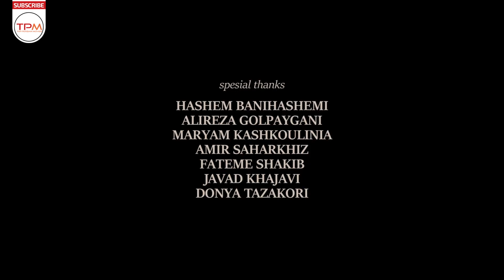فیلم کوتاه جدید ایرانی آقای گوزن (انیمیشن) - MR.Deer Short Film Irani Animation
در یک ایستگاه مترو ویران‌شده که شبیه به متروهای جوامع مدرن اروپایی است، مردم چهره‌های حیوانی دارند و انسانیت را فراموش کرده‌اند...

خلاصه فیلم جدید ایرانی آقای گوزن 👆👆👆👆
فیلم کوتاه ایرانی آقای گوزن - MR.Deer Short Film Irani Animation
About MR.Deer Short Film Irani
At a devastated metro station that is similar to the metro of modern European societies, people have animal faces and forgot humanity ...
درباره انیمیشن جدید ایرانی آقای گوزن
سیدمجتبی موسوی، بیش از ۱۰ سال در حوزه‌های مختلف سینما فعال بوده و حدود پنج سال است که مشغول تولید و تدریس در زمینه استاپ موشن است. او اثر قبلی خود را که با همین تکنیک ساخته شده بود، با نام «ضبط صوت» در سال ۹۲ تولید کرد که در همان زمان مورد استقبال جشنواره‌های مختلف نیز قرار گرفت.
سایر عوامل فیلم کوتاه ایرانی آقای گوزن
کارگردان: سیدمجتبی موسوی
نویسنده: سیدمجتبی موسوی
موسیقی: شهید مصطفی‌فر
تهیه کننده: الهه فرنیا
۲۰۱۸